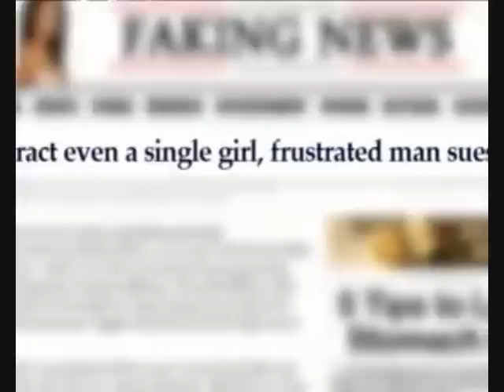Faking News on CNBC Storyboard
A snippet about Faking News that appeared on CNBC TV18's program Storyboard on Saturday, October 31, 2009.